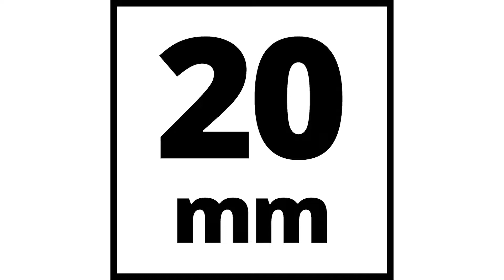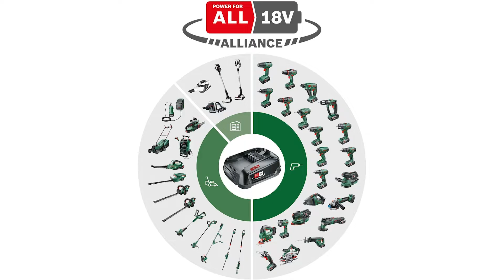» Akku Bohrhammer Test ∥ Die besten 3 Akku Bohrhammer 2023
Herzlich Willkommen in diesem Video geht es um die 3 besten Akku Bohrhammer.

Das High End Produkt in unserem Akku Bohrhammer Test geht an den Einhell Herocco.

Vier Funktionen vereint der Akku-Bohrhammer Herocco in einem praktischen Gerät: Bohren, Hammerbohren und Meißeln mit und ohne Fixierung. 2,2 Joule reinste Schlagkraft überträgt der Herocco auf das eingespannte Werkzeug.
Mehr Power und eine längere Laufzeit bietet der bürstenlose Motor. Im Gegensatz zu einem herkömmlichen Kohlebürsten-Motor widersteht er dem mechanischen Verschleiß.
Durch das pneumatische Schlagwerk lässt sich in hartes Material wie Beton bohren, mit der fein dosierbaren Drehzahl-Elektronik lässt sich dennoch materialgerecht arbeiten. Das LED Licht sorgt für einen optimalen Blick auf den Arbeitsbereich.
Ausgerüstet ist der Herocco mit einer universalen SDS-plus-Werkzeugaufnahme mit Halbautomatik. Der robuste Bohrtiefenanschlag aus massivem Metall ist stufenlos einstellbar.
Schwierige Arbeiten gelingen dank dem schwingungsgedämpften Handgriff und sorgen für eine ruhige Hand beim Bohren und Meißeln.

Der Qualitätssieger ist der Bosch Uneo Max.

Die Set-Version enthält lange Schrauberbits für verschiedene Materialien. Das Werkzeug ist für Schrauben mit bis zu 6 mm Durchmesser in Holz geeignet.
Das mitgelieferte Bohrfutter kann für Zubehör mit zylindrischem Schaft verwendet werden.
Schneller Zubehörwechsel ohne Schlüssel dank SDS quick System.
Für verschiedene Aufgaben einsetzbar: Bohren, Schlagbohren und Schrauben.
Bequem und einfach zu bedienen dank des weichen Griffs.
Der Preis Leistung Sieger in dem Akku Bohrhammer Test ist der Makita HR 140 DSAE.

Der HR140DSAE1 ist zum Bohren und Hammerbohren geeignet. Mit seiner kompakten Bauform ist er ein leichter und effektiver Bohrhammer mit hoher Bohrleistung. Die Drehzahleinstellung ist über den Elektronikschalter möglich, zudem kann zwischen Rechts und Links Lauf gewechselt werden. Er ist mit einer Ausrastkupplung ausgestattet, zusätzlich ist ein Funktionsumschalter im, vor Stößen geschützten Gehäusebereich, integriert. Durch den leichtgängigen Schiebeschalter lässt sich die Bohrtiefe bequem einstellen. Für eine angenehme Anwendung ist die Gehäusekonstruktion auf einen vibrationsarmen Betrieb ausgelegt, zudem ist eine leuchtstarke LED mit Nachglimmfunktion verbaut.
Der HR 140 DSAE wird von einem 12 Volt max. Akku angetrieben. Hier können Akkus mit 1,5  2,0 und 4,0 Amperestunden genutzt werden umso höher die Amperestunden, desto länger ist der Akku Bohrhammer mit einer Akkuladung nutzbar. Zudem sind auch 10,8 Volt Akkus mit den 12 Volt max Maschinen kompatibel und können problemlos eingesetzt werden.